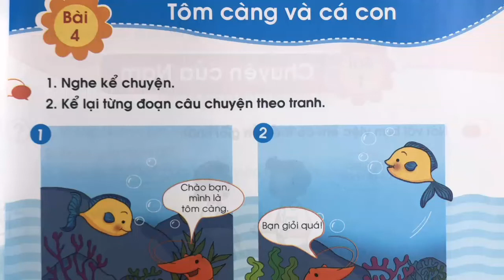Tôm càng và cá con | Sách Chân trời Sáng tạo | Kể chuyện lớp 1